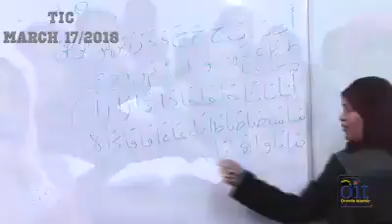Towfiiq Islamic center